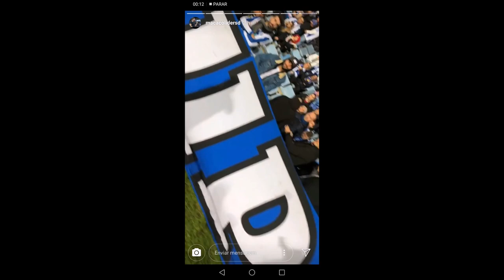13º SEGUIDA NA RAÇA! Santa Clara 1-2 FC Porto! ( INVASÃO AOS AÇORES! )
BrunoAlves® 2018